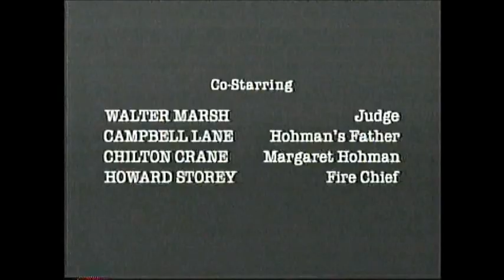The X-Files (Tv Series) End Credits (Scifi 2007)